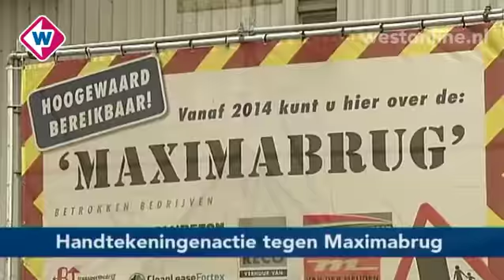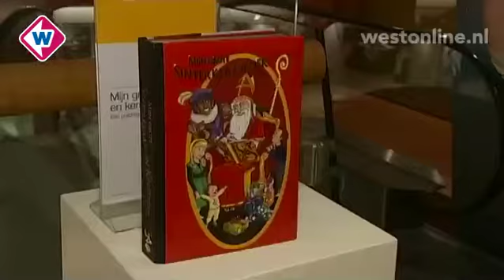TV West Nieuws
Dinsdag 6 december:

* Ontslagen in passend onderwijs
* Protestactie tegen herindeling
* Sint maakt plaats voor Kerst
* Handtekeningen tegen Maximabrug
* Drive-in bioscoop is beste idee
* Hefbrug Waddinxveen maanden dicht
* N'Toko maakt rentree bij ADO Den Haag